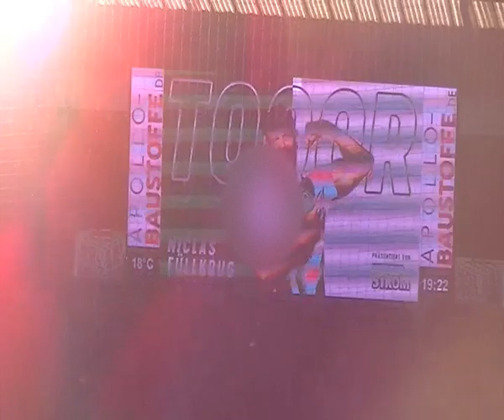Werder Bremen : Frankfurt 3:4 (28.08.2022)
Das 3:4 durch Niclas Füllkrug per Elfmeter (90.+2)